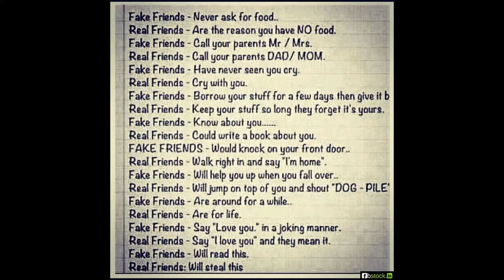LOVE YOU^^ subscribe this video